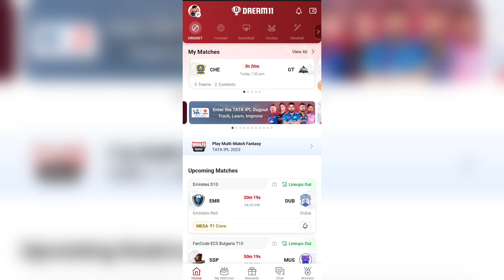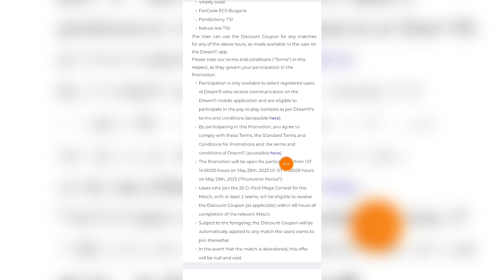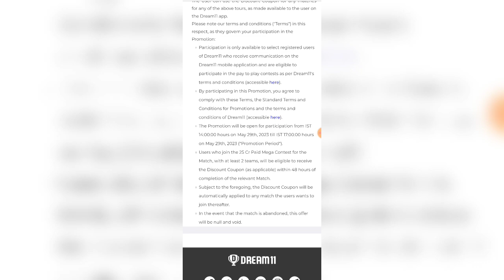DREAM11 TATA IPL 2023 DISCOUNT OFFER | DREAM11 DISCOUNT COUPON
Dream11 RELATED :-